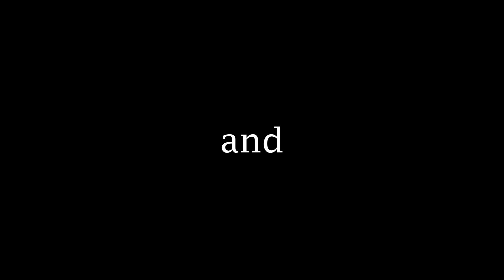Green Banks of Yarrow - The ReVamp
Vampiric couple Arabella and Brona look back on their lives both before each other and together.